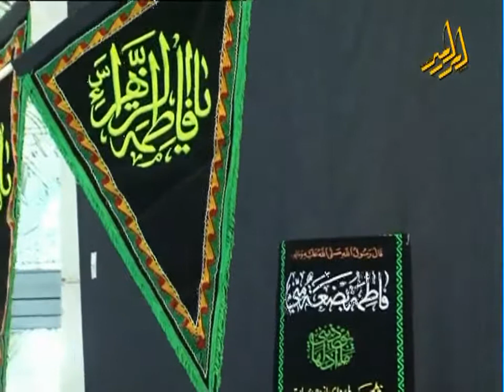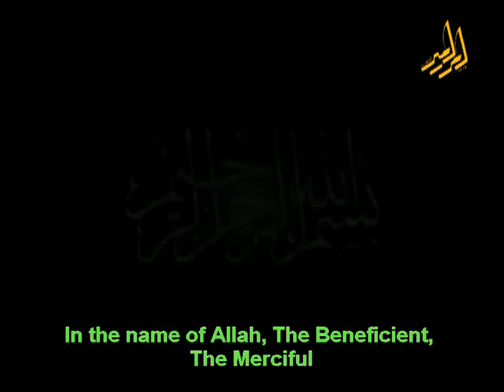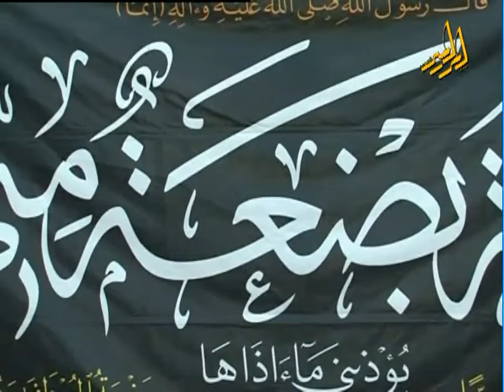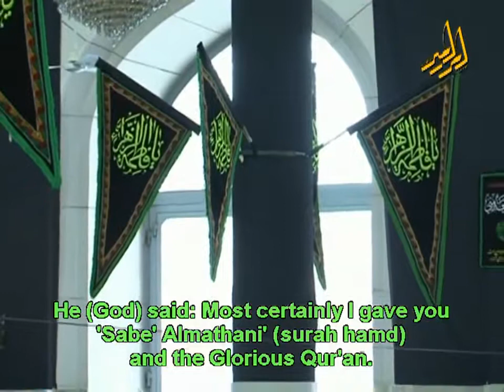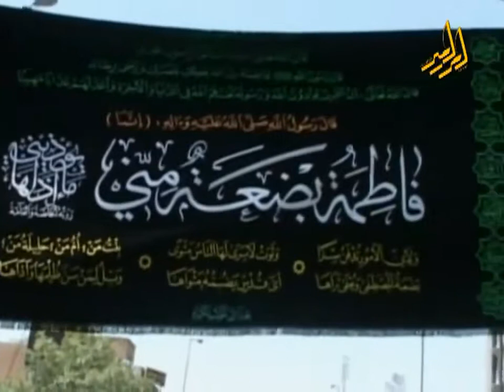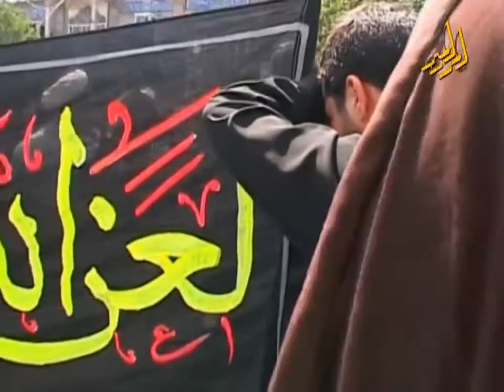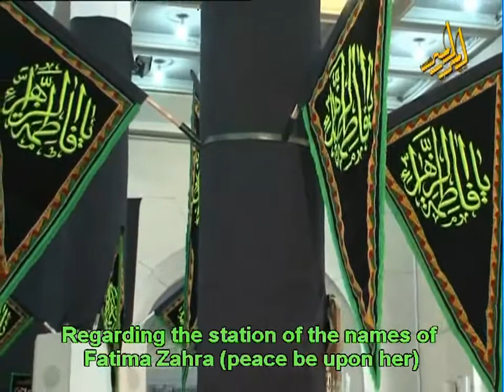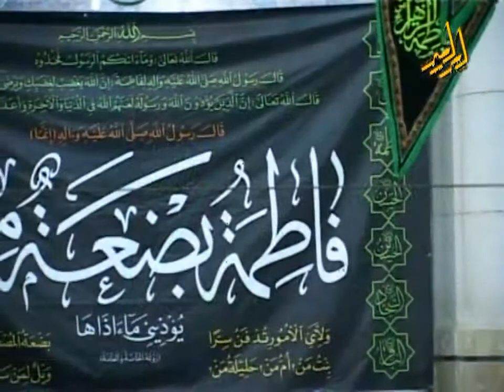[1/4] Sayeda Fatima Zahra (a.s.) Ayatollah Wahid Khorasani [Eng Subtitles]